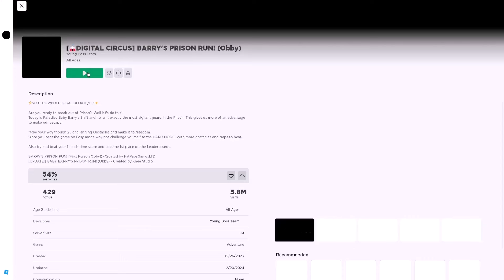All Games BARRY PRISON RUN Doraemon Among Us Barbie Boss Baby Digital Circus Paw Patrol Pj Masks